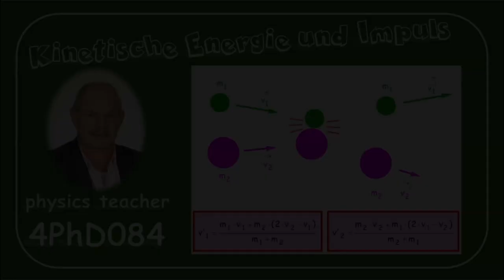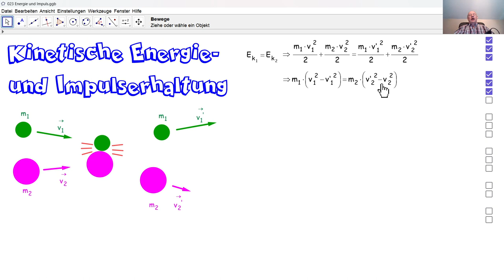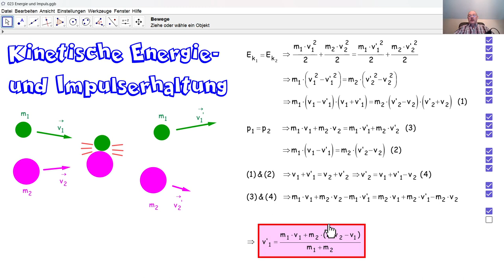Physik 4PhD084 Kinetische Energie und Impuls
Durch das Energieerhaltungsprinzip (den Energieerhaltungssatz) und durch das Impulserhaltungsprinzip (den Impulserhaltungssatz) berechnen wir eine neue Formel.